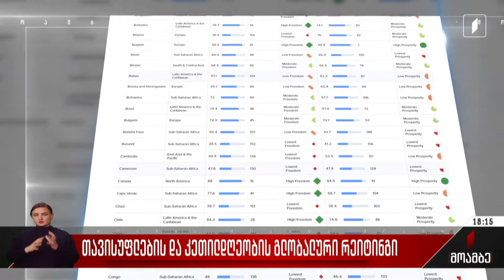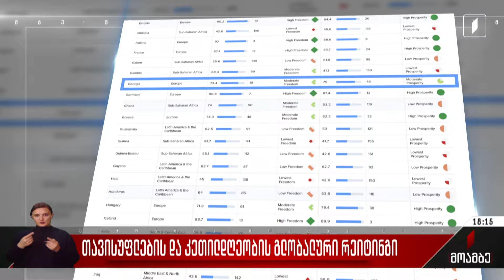თავისუფლებისა და კეთილდღეობის გლობალური რეიტინგი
„ატლანტიკურმა საბჭომ“ საქართველო თავისუფლებისა და კეთილდღეობის გლობალურ რეიტინგებში 50 საუკეთესო სახელმწიფოს შორის დაასახელა. თავისუფლების ინდექსის მიხედვით, საქართველო ქვეყნებსა და ტერიტორიებს შორის 51-ე, ხოლო სახელმწიფოთა შორის 50-ე ადგილზე გავიდა, სტატუსით „ზომიერად თავისუფალი“. თავისუფლების დონით საქართველო უსწრებს ყველა მეზობელ ქვეყანას და ევროკავშირის კანდიდატ ყველა სახელმწიფოს. თავისუფლების ინდექსის რეიტინგი მსოფლიოს 164 ქვეყანასა და ტერიტორიას ყოფს ოთხ კატეგორიად: მაღალი თავისუფლება; ზომიერი თავისუფლება; თავისუფლების დაბალი დონე და თავისუფლების უდაბლესი დონე.

ორგანიზაცია თავისუფლების მდგომარეობას აფასებს ისეთი კრიტერიუმებით, როგორიცაა: სამართლიანი არჩევნები, სამოქალაქო თავისუფლებები, პოლიტიკური უფლებები, კანონის სიცხადე, სასამართლოს დამოუკიდებლობა და ეფექტიანობა, ჯანსაღი ბიუროკრატია და კორუფციისგან თავისუფლება, საზოგადოებრივი უსაფრთხოება, საკუთრების უფლება და ა.შ. თავისუფლების შეფასების 100-პროცენტიანი სისტემით საქართველომ 73,38 პროცენტი მიიღო. კეთილდღეობის ინდექსში 74,99 პროცენტის და მსოფლიოში 46-ე ადგილზეა. კეთილდღეობის შეფასება ეფუძნება ექვს საყრდენს: შემოსავლების დონე; გარემოს დაცვა; უმცირესობების ინტერესების დაცულობა; საზოგადოებრივი ჯანმრთელობა; განათლება; თანასწორობა. საქართველომ ინდექსის მიხედვით „ზომიერი კეთილდღეობის“ სტატუსი მიიღო.